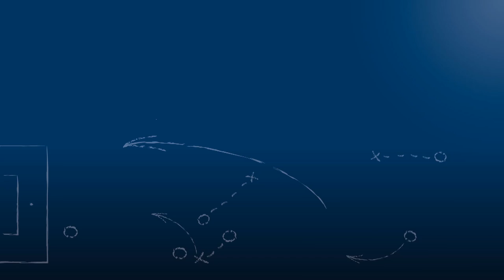Stefan Sartori - Karlsruher SC II - zum Spiel vs. SV Spielberg im FuPa.tv-Interview am 12.11.2016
Stefan Sartori, Chef-Trainer des Karlsruher SC II, im FuPa.tv-Interview zum Derby SV Spielberg - Karlsruher SC II am 17. Spieltag der Oberliga Baden-Württemberg 2016/17.